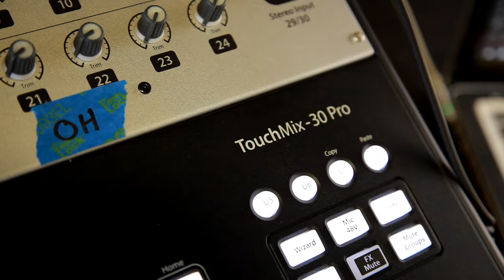Gabriel Luna - Jam in the Van (Live Set Live in Los Angeles, CA 2023)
Gabriel Isaac Luna was born in Austin, Texas, United States. American actor and producer, known for his performance in Dance with the One (2010), Bernie (2011) and Agents of S.H.I.E.L.D. (2016), and most recently the HBO hit show the Last of Us (2023). He makes music as well; playing moving and pensive indie tunes.

Set List
00:00 "Too Proud to Run"
05:13 "They've Got Us Surrounded"
09:01 "Edge Of Town"

*** Credits ***
Artist: Gabriel Luna
Mixing Engineer: Sean P Jones
Recording Engineer: Wolf Ramirez
Post Production: Baker Kipping
Director: Jack Higgins
Director of Photography: Wolf Ramirez